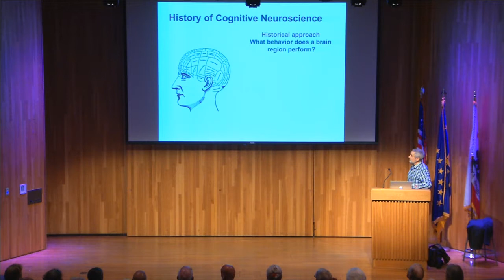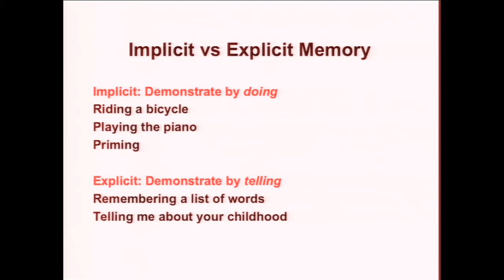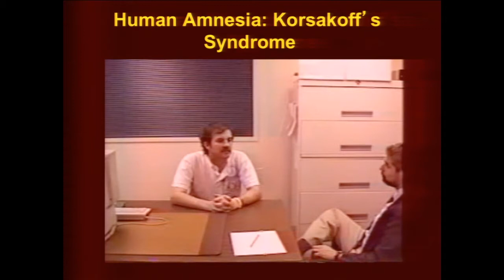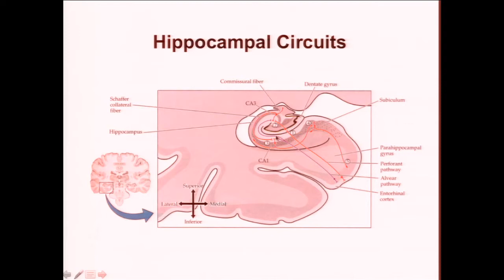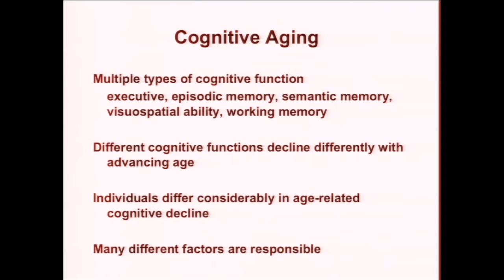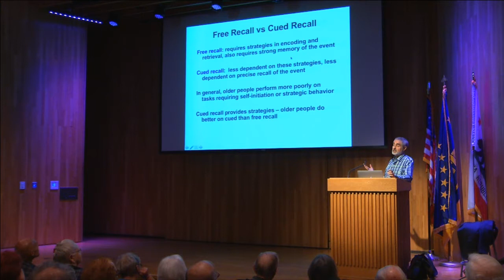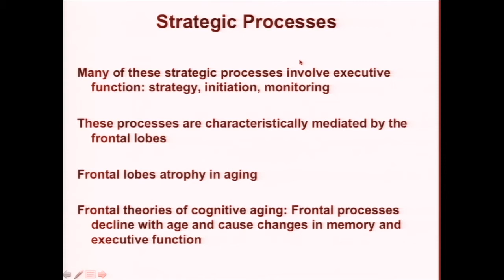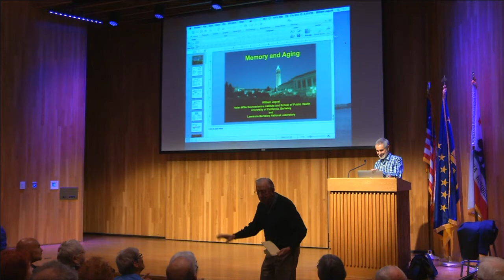Learning in Retirement: Aging & Memory, Lecture 1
"Memory: Description of Memory and Its Measurement;
Memory maintenance; how memory changes with age."
William Jagust, Professor of Public Health and Neuroscience,
October 13, 2016, Introduction by Professor Emeritus Donald A. Riley